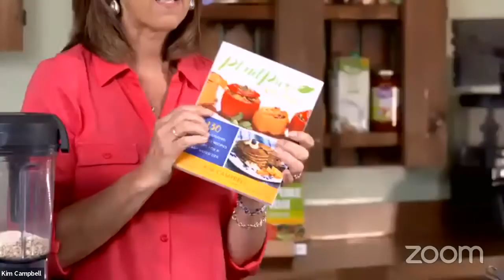Vegan Flavorful Pancakes | Interview and Cooking with Kim Campbell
Kim Campbell is the author of the “PlantPure Nation” and the “PlantPure Kitchen” cookbooks. She developed more than 250 delicious whole food plant-based recipes using no processed oils.  Kim is also the Director of Culinary Education and Development at PlantPure, where she works with her husband, Nelson, building an organization that promotes a whole foods plant-based diet.  Nelson directed and produced the groundbreaking movie, PlantPure Nation.

Kim graduated from Cornell University with a BS in Human Service Studies with a concentration in Nutrition and Child Development.  Her passion has always been nutrition education for children, families, and adults.  Kim has been a plant-based cook for more than 25 years cooking for her family and friends.  Her love of culinary goes back to her early childhood growing up in a large traditional family.  Kim is gifted at creating traditional American cuisine using 100% accessible plant-based ingredients.  She builds flavors and textures that are familiar to most people, helping to make the transition to plant-based diet easier for people.

She is also the daughter-in-law of Dr. T. Colin Campbell, considered by many as at the science ‘father’ of the rapidly growing plant-based nutrition movement.

Love & Kale,
Chef AJ